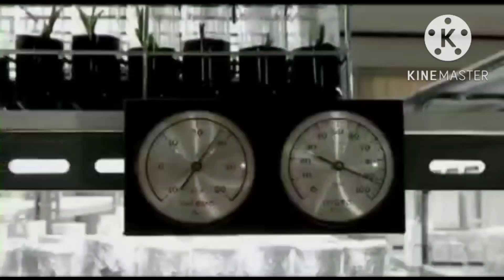Survey ke desa Cilulumpang untuk tanam Klapa kopyor,9 Desember 2022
Survey ke desa Cilulumpang untuk tanam Klapa kopyor.

untuk info bibit Klapa kopyor wa 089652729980.